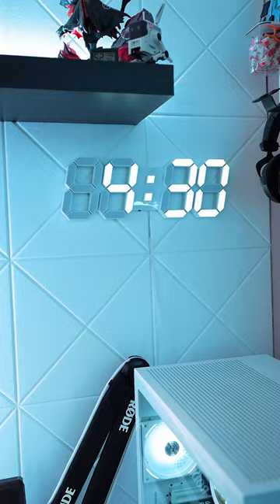The BEST Insane Dream Gaming Setup!?!?